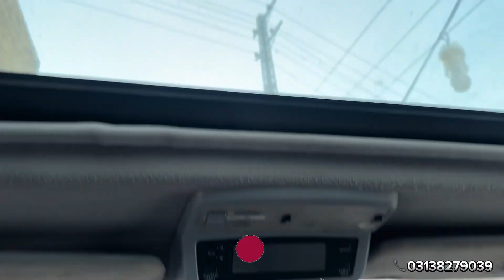Brand new Toyota surf SSR G | 2001 model | just 14 lac | in Quetta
Present car 🚗 ⬇️
Toyota
Surf SSR G
Engine 2700cc
Model 2001
Colour Pearl white
Sunroof
Location Quetta

For other 2700 surf  watch here